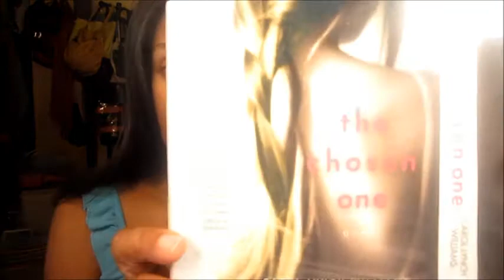BOOK REVIEW: The Chosen One by Carol Lynch Williams